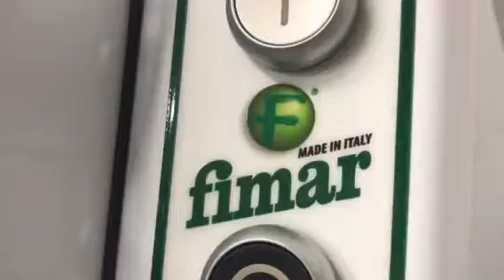عجانة جديدة لغرفة القربان بالكنيسة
طريقة استخدام العجانة جديدةً